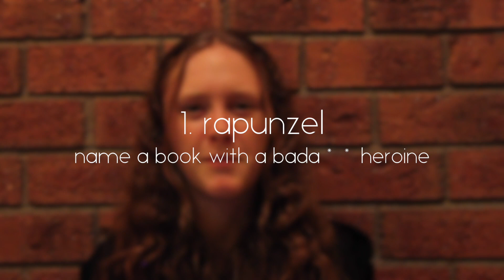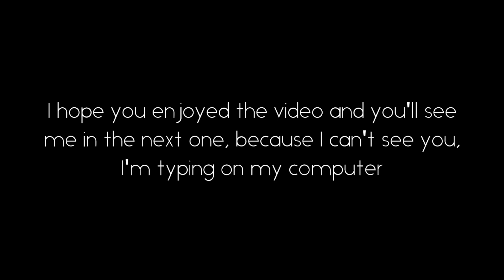tangled book tag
Rejoice, all disney fans, rejoice! I present to you the tangled book tag

Flower gleam and glow. Let your powers shine. Make the clock reverse. Bring back what once was mine. Heal what has been hurt. Change the fates' design. Save what has been lost. Bring back what once was mine, What once was mine...

instagram (not always bookstagram) - kaylaskyemarie1010

-alea iacta est-